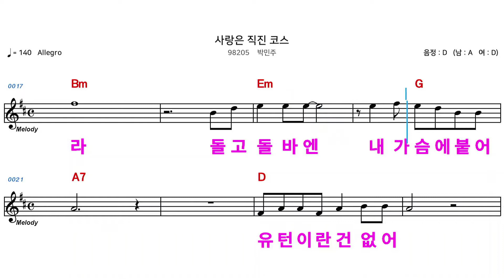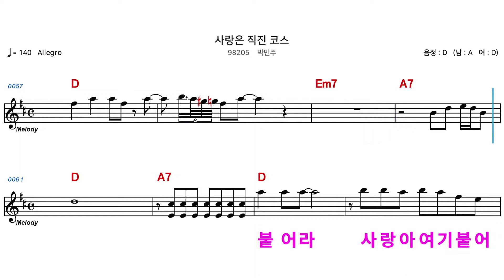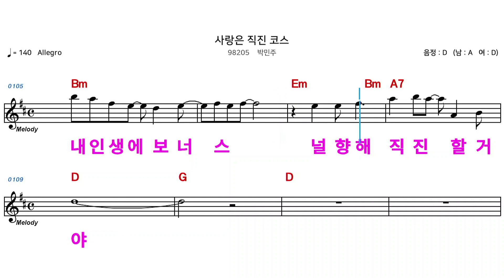(MR) 사랑은직진코스 - 박민주